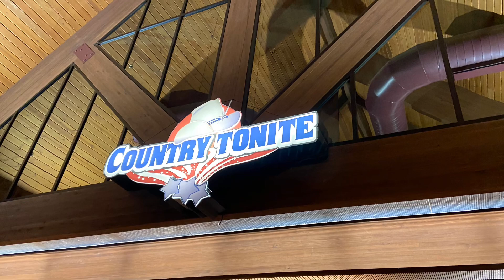Get Your Country on At Country Tonite in Pigeon Forge, Tennessee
Come along with Anthony and I as we head to Country Tonite in Pigeon Forge, Tennessee pigeonforge thingstodoinpigeonforge countrytonite country countrymusic @countrytonitepf